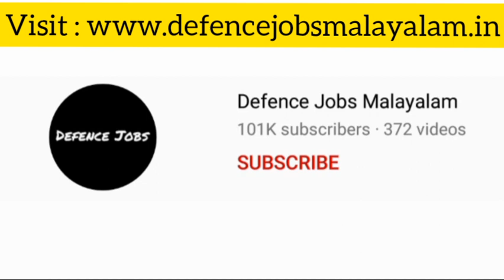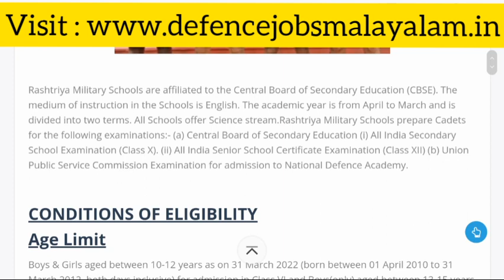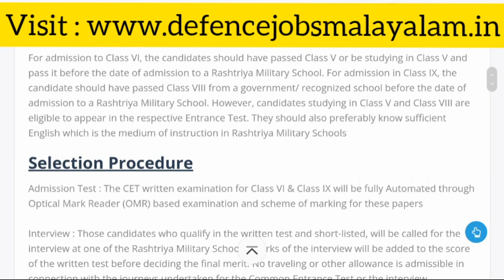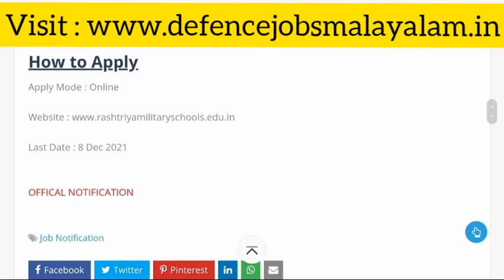Rashtriya Military School Recruitment || Full Details || Defence Jobs Malayalam